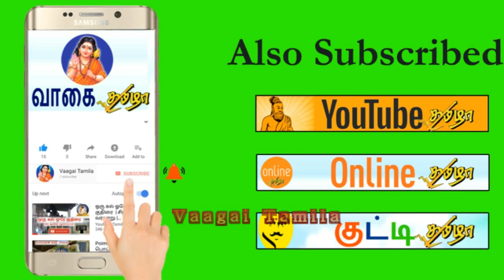விஷ பூச்சி(தேள் பூரான்) கடிக்கு- குப்பைமேனி